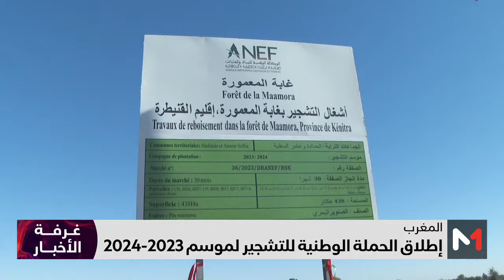إطلاق الحملة الوطنية للتشجير لموسم 2023-2024